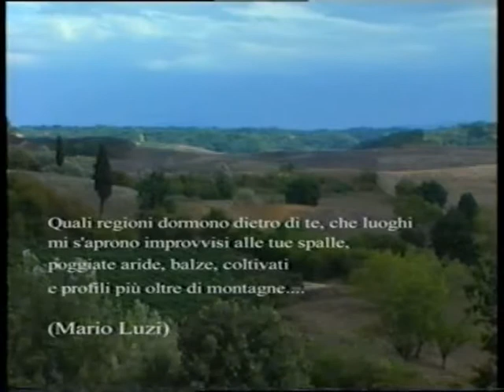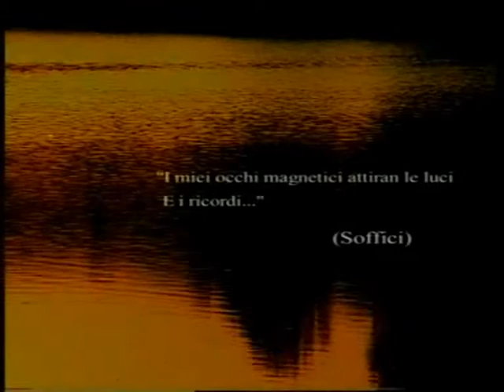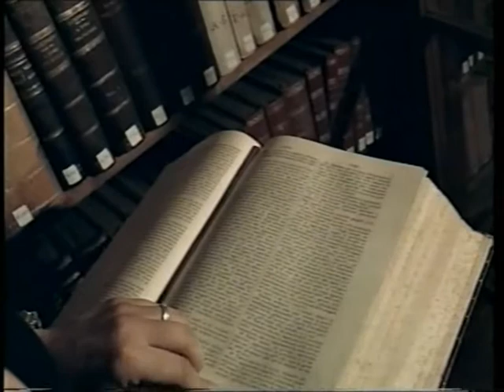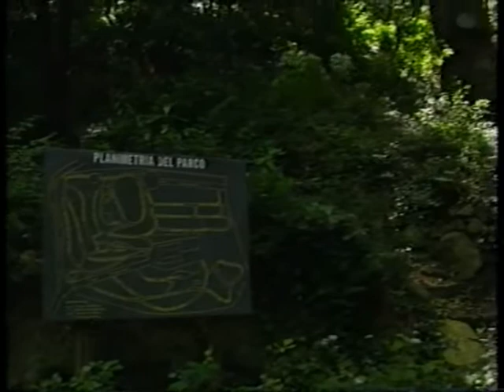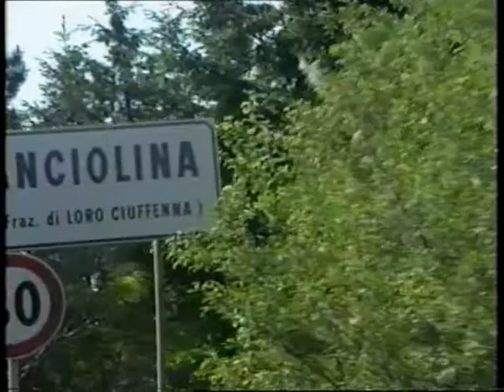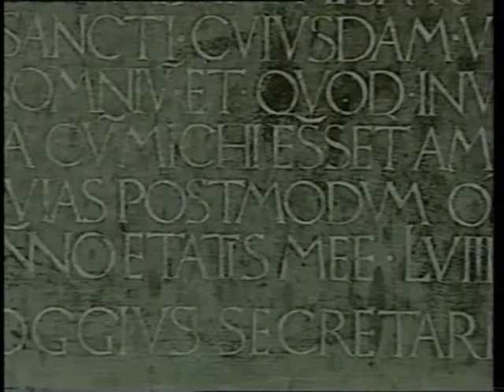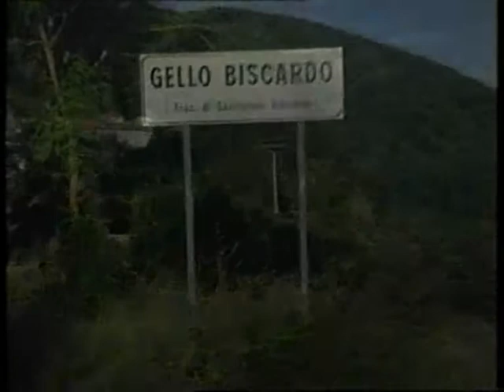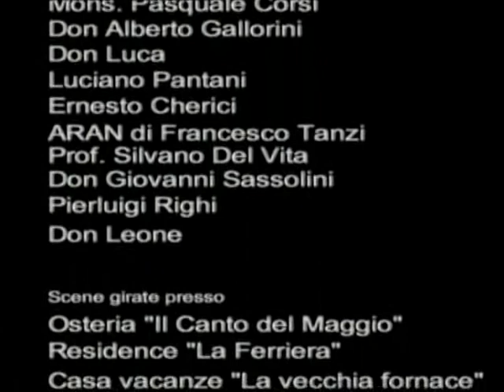Valdarno - Itinerari tra Arte e Natura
Vecchia VHS sul Valdarno, un documentario ben fatto e molto interessante!

Insekt Production